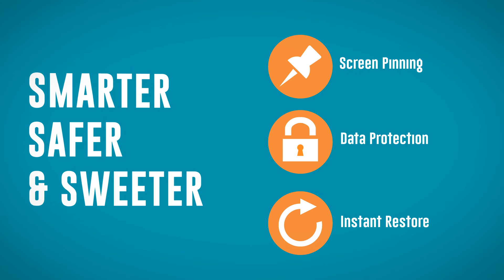Starmobile Jump Neo for SMART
Get the Starmobile Jump Neo free at Smart Surf Plus Plan 399